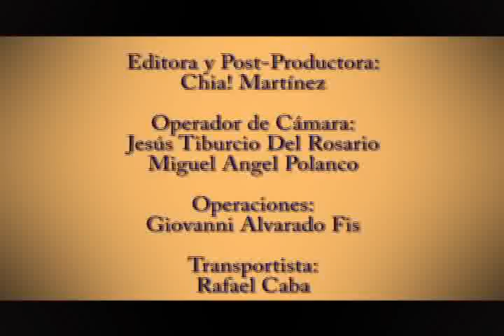Trajes de carnaval - Diseñado en RD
Trajes de carnaval.